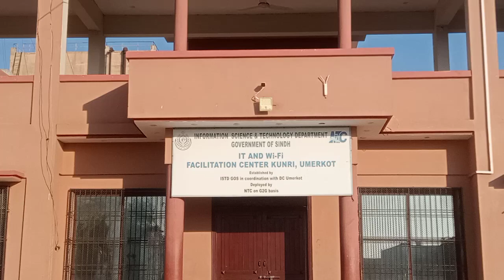public park kunri